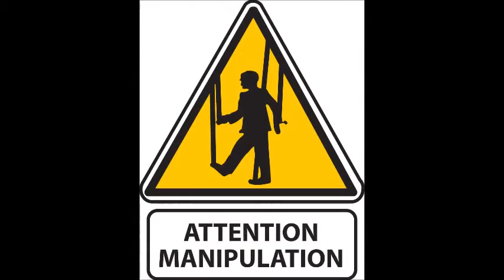My Edited Video officiel